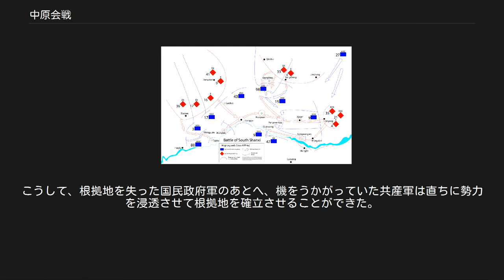中原会戦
中原会戦（ちゅうげんかいせん）とは、日中戦争中の1941年（昭和16年）5月から6月の間、山西省南部で行われた日本軍と中国軍の戦闘である。
北支那方面軍が中国第1戦区軍の包囲殲滅を狙い、大きな戦果を上げた。
百号作戦とも呼ばれる。
中国側の呼称は中条山戦役、または晋南会戦。
 1940年（昭和15年）秋頃、第1軍は管内（山西省周辺）の敵情について、中国共産党軍（八路軍）は百団大戦後の日本軍の討伐により戦力は回復しておらず、また山西軍（第2戦区軍）も戦力が低いと判断していた。
そこで第1軍は、依然として山西省南部の山岳地帯（中条山脈）を拠点にしている衛立煌将軍指揮下の中央軍（第1戦区軍）を撃滅し、山西省内の治安圏を拡大するための作戦を計画した。
この第1軍の計画には北支那方面軍も全面同意し、支那派遣軍はその戦力充実のために華中から第17、第33師団の2個師団を転用することに決定した。
 1941年（昭和16年）度の最初の攻撃目標に中共軍ではなく重慶政府指揮下の中国軍を選ぶことについて、方面軍第2課は、中共軍の剿滅を優先するべきであると反対した。
しかし、この中国軍の警戒のために日本軍の3個師団がに張り付けられていたので、まずこれを撃滅してから全力で対中共戦に当たるという方面軍第1課の意見が優位を占めた。
 北支那方面軍はこの会戦のために、第1軍を山西省方面から、直轄の第21、第35師団を河南省方面から攻撃させるように準備を進め、作戦地域を山西・河南省境付近に計画した。
また第1軍は、事前準備として3月に「陵川作戦（リ号作戦）」、「第15軍撃滅作戦（ヨ号作戦）」を行なって本会戦に有利な態勢を整えた。
このように、日本軍は徹底した兵力の集中と周到な事前準備でこの作戦に臨んだ。
 国民党軍が用いていた暗号の強度は弱く、ほとんどの暗号は日本軍に解読されていた。
そのため、日本軍は国民党軍の編成や行動を把握し、常に機先を制して行動することができた。
 さらに中原会戦においては、方面軍の情報課が事前に様々な偽情報を中国側に流して混乱させる作戦を取った。
混乱すれば通信を使って連絡を取り合うため、更にそれを傍受することを期待したのだ。
偽情報が流されると中国軍は日本軍の意図通り混乱し、その様子が情報課に傍受された。
中国軍の内情が情報課から作戦課へと伝達され、日本軍はその情報を元に攻撃を開始することとなる。
 中原会戦の経過概要図 - 赤：日本軍、青：中国軍 など計26個師（約18万人）の兵力。
 5月7日夕刻、中原会戦が開始された。
 西正面の攻撃を担当する第1軍主力は一斉に攻撃を開始し、突き抜けるように突破して黄河の線まで南下、中国軍の退路として重要な渡河点の垣曲を約21時間半で占領した。
そして、外側包囲圏（第37、第41師団）は約35時間後、内側包囲圏（第36師団、独立混成第9旅団）は約40時間後に完成して、9日正午には地域内の中国軍を完全に二重包囲した。
そして南北へ櫛でけずるような掃討を何度も反復し、6月10日までに各部隊はいたる所で3～5千人の中国軍を撃滅した。
 東正面では、第33師団が陽城から、方面軍直轄の第35、第21師団が孟県、懐慶からそれぞれ進撃して地域内の中国軍を撃滅した。
 陵川付近にいた中国軍第27軍は西進して第93軍と合流しようとしたため、日本軍は第36師団を西から抽出して第33師団とともにこれを撃破した。
6月に入ると、第93軍の残存部隊が北西に潰走したため、その方面で警備していた独立混成第16旅団の部隊がこれに大打撃を与えた。
 6月15日、日本軍は「赫々たる戦果」を収めて中原会戦を終了した。
その戦果は事変期間を通じてまれに見る大きさで、中国軍に与えた損害は遺棄死体約42,000、捕虜約35,000名を数えたとされる。
日本軍の損害は戦死673名、負傷2,292名であった。
こうして所期のとおり戦果を上げることができたため、北支那方面軍司令官多田駿中将は麾下の各兵団に対して、今後の活発な討伐作戦と政務工作（治安工作）によって、徹底した剿共（共産軍の剿滅）を実施することを強く要望した。
 しかし、中原会戦によってこの地域の安定勢力であった中国軍（国民政府軍）が一掃されると、それに代わって中共勢力が次第に浸透し、日本軍の施策が適当でなかった為もあり治安は却って悪化することとなった。
中条山脈を拠点としていた中国軍のゲリラ的活...